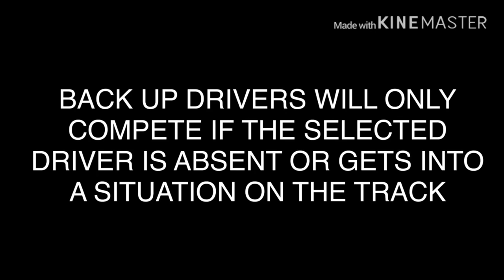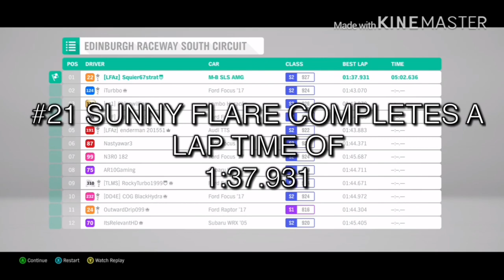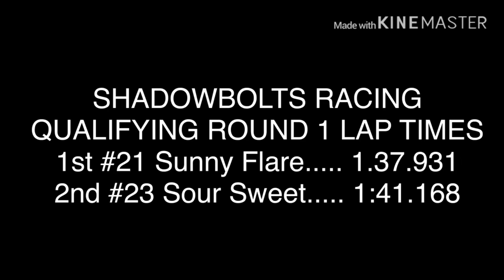Forza 2019 Finals Qualifying Round 1: Shadowbolts Racing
This is the Forza 2019 Finals Qualifying Round. Shadowbolts Racing will take it first

1.  Foul language
2.  Spam
3.  Bullying to other individuals
4.  Racism and sexism. (No sex jokes)